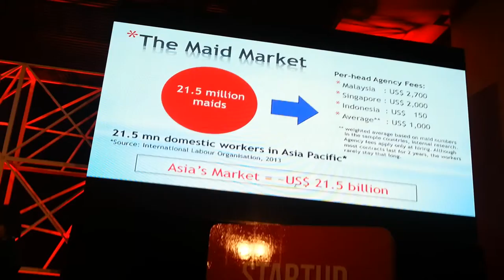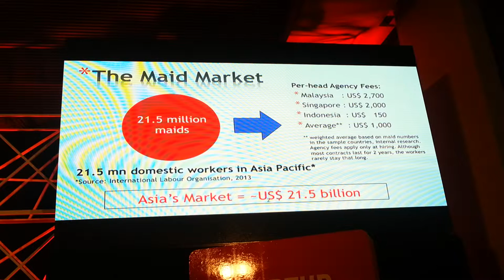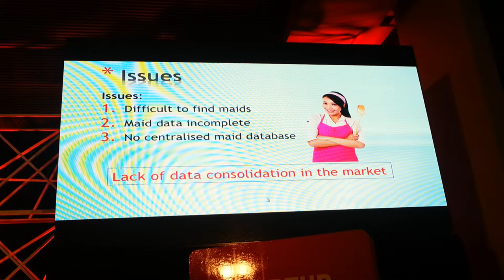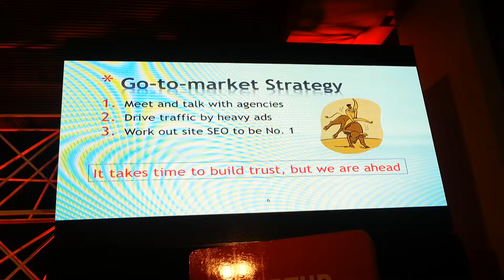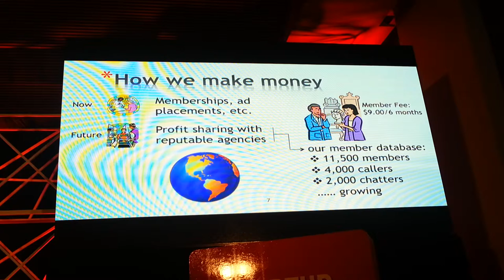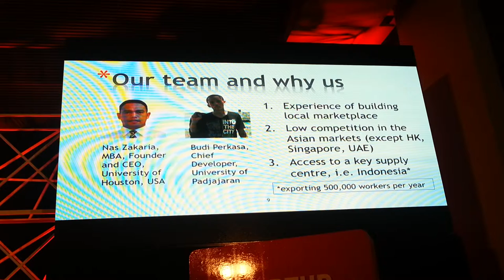Startup Asia Jakarta 2014 Startup Arena: Pembantu.com (Indonesia)